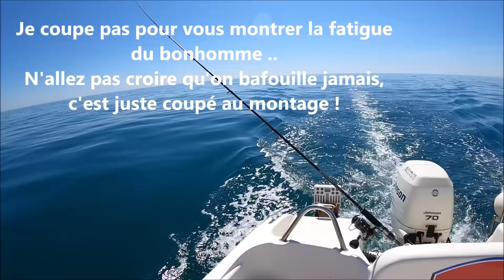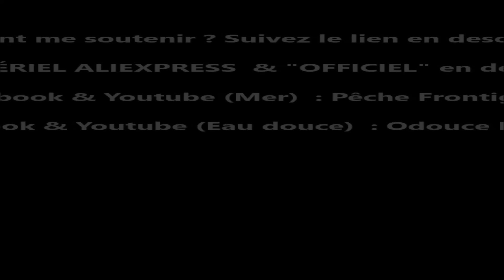THONS et GROSSES BONITES (10KGS) sur CHASSES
J'ai retrouvé une chasse de très grosses bonites (thonines) et j'en ai profité pour faire quelques thons ensuite 💪